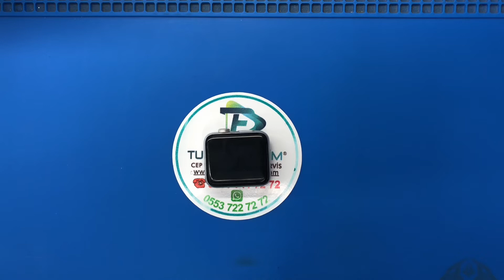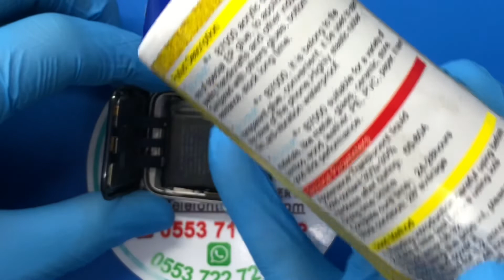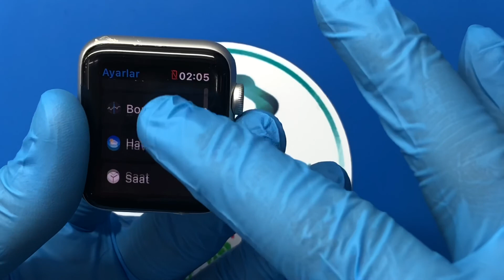Apple Watch S2 Batarya Değişimi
Apple Watch S2 Pil Değişimi NASIL YAPILIR ?
Apple Watch Series 2 Pil Değişimi. Buna ek olarak, teknisyenlerimiz her zaman anti-statik bilek kayışları ve sterilize edilmiş eldivenler kullanır. Apple Watch Series 2 pil değişimleri, bakım onarım departmanımızdaki profesyonel teknisyenler tarafından son teknoloji ve son derece profesyonel ekipmanlar kullanılarak siz değerli müşterilerimize ulaştırılmaktadır.

Apple Watch Series 2 Pil DEĞİŞİMİ GARANTİ
Firmamızda tüm pil değişim işlemleri için 8 ay yedek parça ve işçilik garantisi.

Apple Watch Series 2 pilleri değiştirirken hem sağlıklı hem de işlevsel %100 orijinal piller kullanıyoruz. Orijinal pili değiştirmek her zaman en iyi yoldur.

Apple Watch Series 2 pil değişimlerinde kullandığımız pil parçaları ürünleri, orijinal, ticari olarak kabul edilebilir kalitede pillerden oluşur ve anlaşmalı orijinal yedek parça toptancımız tarafından tüm testler tamamlanana kadar bize ulaşmaz. Apple Watch Series 2 piliniz değiştirildikten sonra servis ekibimiz telefonunuz üzerinde çeşitli pil testleri yaparak telefonunuzu size teslim edecektir.

Apple Watch Series 2 Pil DEĞİŞİMİ SÜRESİ
Telefon kullanıcıları cihazı teknik desteğe getirmenin ne kadar süreceği konusunda endişeli pil değişimi ne kadar sürüyor? Sürekli soru soruyorlar. Hatta azı teknik servisler size çok günlü işlem süreleri ile verebilir. Ancak teknik departmanımıza emanet edilen cihazların pil değişimleri genellikle aynı gün içinde gerçekleştirilir.

 pili değiştirdikten sonra ilk kez pil performansı ile cihazınızı  kullanmaya devam edebileceksiniz ve uzun süredir yaşadığınız pil sorunlarıyla  karşılaşmak zorunda kalmayacaksınız.

Apple Watch Series 2 Pil Arızası
Apple Watch Series 2 pil sorunları genellikle orijinal şarj cihazının kullanılmaması, cihazın şarj olurken kullanılması vb. nedenlerden kaynaklanır. Bu hatalar pil ömrünü kısaltır ve değiştirmeyi gerekli kılar.

Bilgilerim Silinecek Mi?
Hayır bilgilerinizi silmek için harekete geçmiyoruz. Bu nedenle bilgileriniz silinmez.

Apple Watch Series 2 pil Değişimi Dışında Yaptığımız İşlemler
Apple Watch Series 2 Pil Değişimi,

Apple Watch Series 2 pil Sorunu,

Apple Watch Series 2 Cam Değişimi,

Apple Watch Series 2 Dokunmatik Değişimi,

Apple Watch Series 2 Ekran Çatlaması,

Apple Watch Series 2 Ekran Değişimi,

Apple Watch Series 2 Ekran Kırılması,

Apple Watch Series 2 Kapak Değişimi,

Apple Watch Series 2 Şarj Soketi Değişimi,

Apple Watch Series 2 Ses Sorunu,

Apple Watch Series 2 Sıvı Teması Onarımı,

Apple Watch Series 2 Yazılım Güncellemesi,

Apple Watch Series 2 Teknik Servis,

Apple Watch Series 2 İstanbul Teknik Servis,

Apple Watch Series 2 Ankara Teknik Servis,

Apple Watch Series 2 Kadıköy Teknik Servis,

Apple Watch Series 2 İzmir Teknik Servis,

Apple Watch Series 2 Bakırköy Teknik Servis,

İlginizi Çekebilir: Vivo Y76 Ekran Değişimi İşlemi